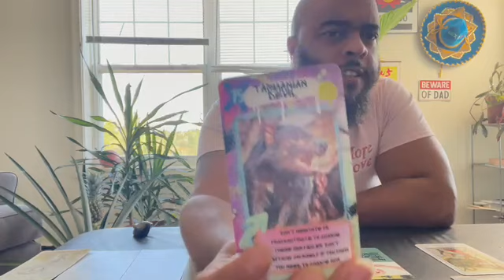Pick a card 🔮” HOW ARE WOMEN FEELING ABOUT YOU CURRENTLY”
Yo what’s up wit it !! Thanks for being here with me !!

🔥🔥🔥To gift items to the channel through Amazon Wish List ⬇️

Time Stamps:
Pile selection 2:01
Close up 2:31
Pile 1) 2:37
Pile 2) 15:00
Pile 3) 28:06
Pile 4) 40:19